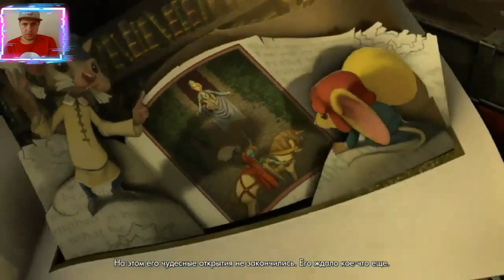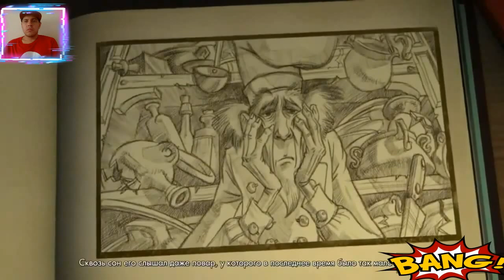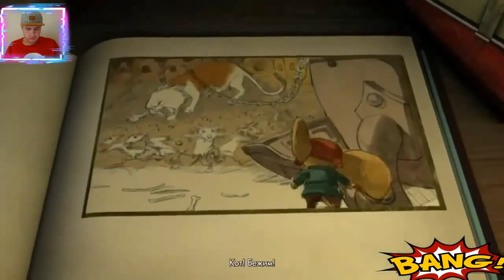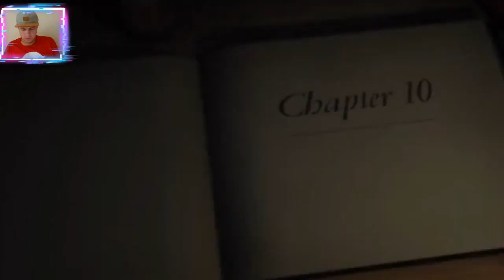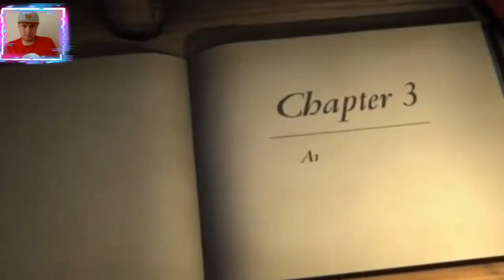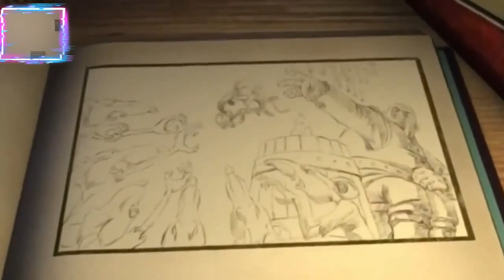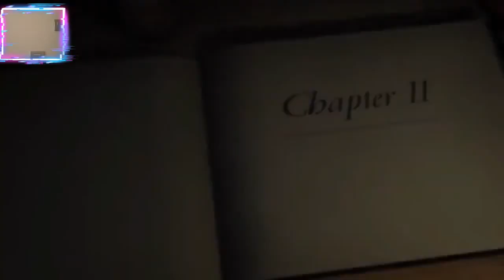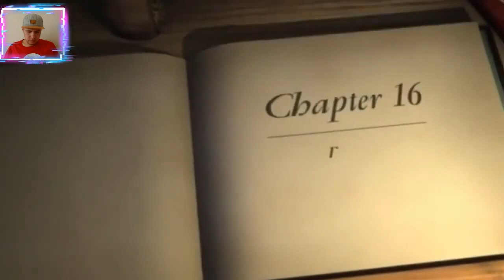Приключения Десперо Дисней на Русском Полностью Все Катсцены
Сегодня я Вам покажу Классную Игру   Приключения Десперо     ! Берите Поп-Корн и наслаждайтесь!